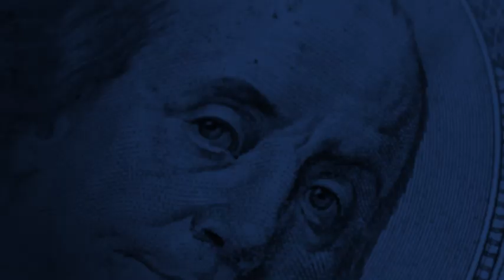FOX17: Metro Nashville Public Schools Security Spending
Metro Nashville Public Schools has spent $27 million on security services since 2019, with spending soaring in the last few years.
via Fox 17 Nashville